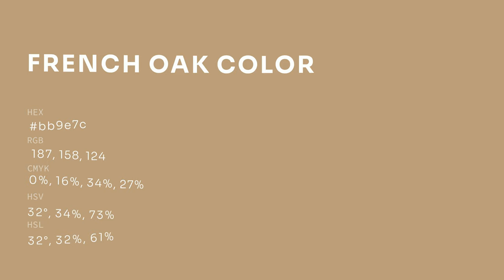French Oak color bb9e7c hex color - Grey color - Cool color bb9e7c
What color is French Oak ? bb9e7c hex color - Grey color - Cool color bb9e7c

Hex bb9e7c Color Code is also known as French Oak color.

Hex bb9e7c Color code in RGB color code model is created after adding 73.33% red color, 61.96% green color and 48.63% blue color.
Hex bb9e7c Color code in CMYK color (process color) code model is generated after subtraction of 0% cyan, 15% magenta, 33% yellow and 26% black.